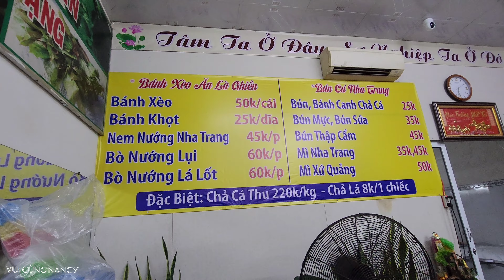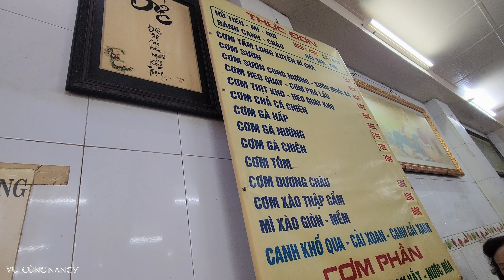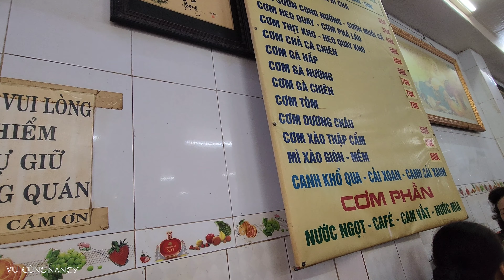Vài ngày vui ngắn ngủi cùng gia đình nhà Ngoại trước thềm Tết Giáp Thìn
(Ky niem 27-28/01/2024)